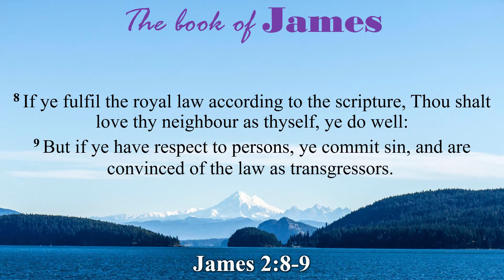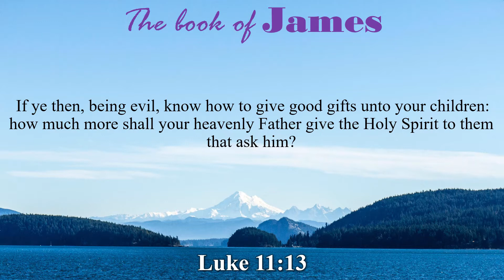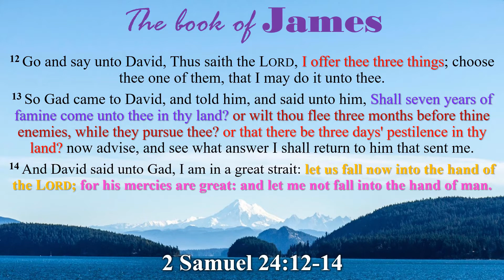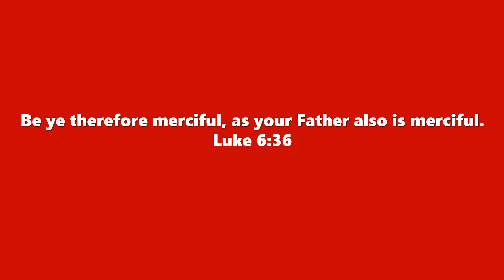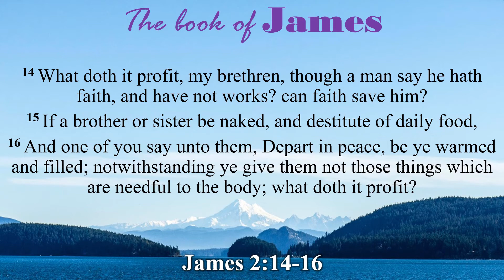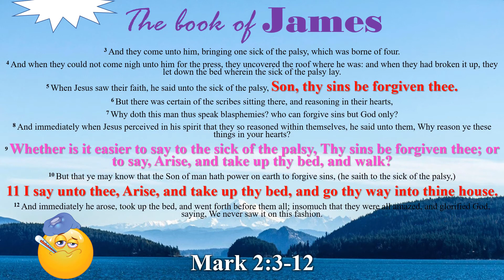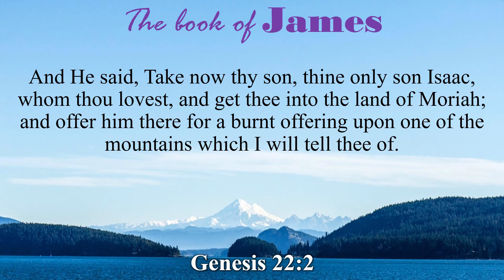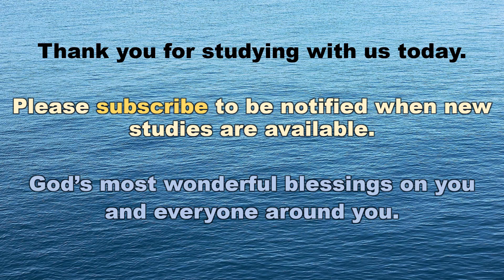The Book of James Part 4 James 2:8-21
An expositional Bible study of the Book of James. Faith without works is dead.